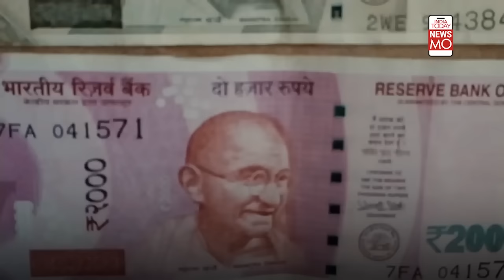If You Still Have Rs. 2000 Notes, You Need To Watch This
The RBI banned Rs. 2000 currency notes back in May. While more than 90% of the notes are back, few are still in circulation.